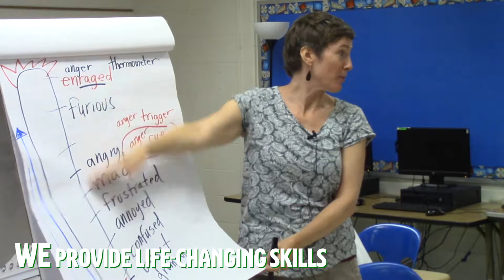Give for Good Louisville 2019: We Are Peace Ed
Our community and our youth are living lives surrounded by conflict, violence, and racism.

At Peace Ed, we are providing life-changing skills to young people.